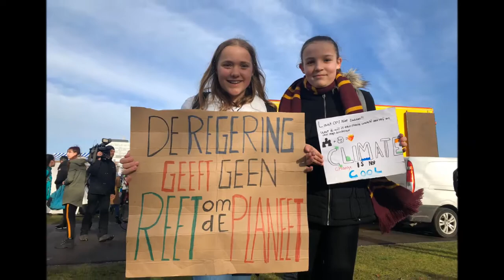Jonge helden en heldinnen staan op | klimaatspijbelaars massaal op de been in Den Haag.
Jonge helden en heldinnen staan op voor ons allemaal |klimaatspijbelaars massaal op de been in Den Haag.
Duizenden scholieren voeren vandaag in Den Haag een actie voor het klimaat. Rond 11.00 uur verzamelden ze op het Malieveld en daarna begonnen ze aan een mars door de stad. Volgens de politie verloopt de mars rustig en is er geen sprake van opstootjes.

De meeste scholieren zijn inmiddels weer terug op het Malieveld, waar speeches worden gegeven.

De zogenoemde klimaatspijbelaars roepen de politiek op om meer ambitie te tonen voor het klimaat. Eerder vandaag stak een brief, ondertekend door 350 wetenschappers, de scholieren al een hart onder de riem. In de brief zeggen de wetenschappers dat de leerlingen "groot gelijk" hebben. Ze geven acht redenen voor hun steun.